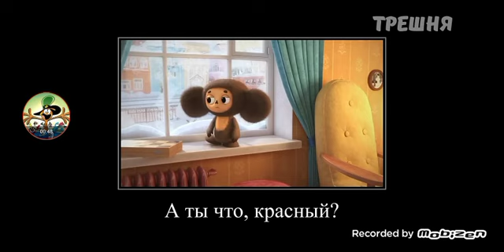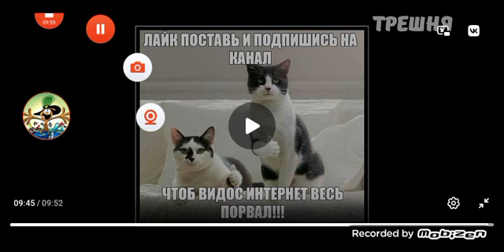Реакция на Феерию: Чебурашка: Секрет Праздника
Secret Word: Happy day